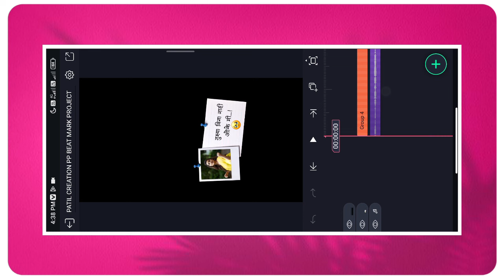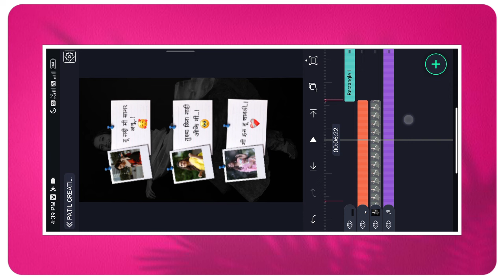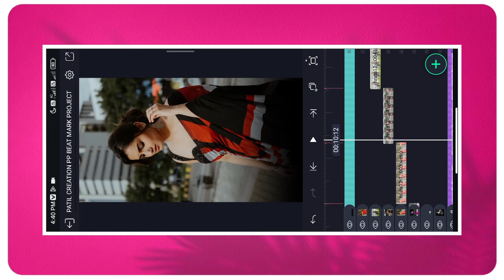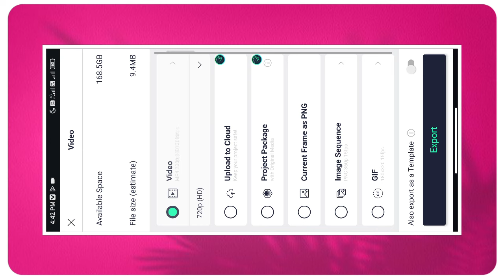❤️‍🩹 ओठांवर लाली || Trending Beat Sync Video Editing Alight Motion || PATIL CREATION PP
Hello Friends, In this video you will learn to create Attitude Status Video Editing " by using Alight Motion app.This tutoral video is about creating a Boys Beat Sync Status Video in mobile. So enjoy the video and create something new today

⭕ मटेरिअल डाऊनलोड करण्यास कोणताही PROBLEM आल्यास INSTAGRAM ला MESSAGE करा...